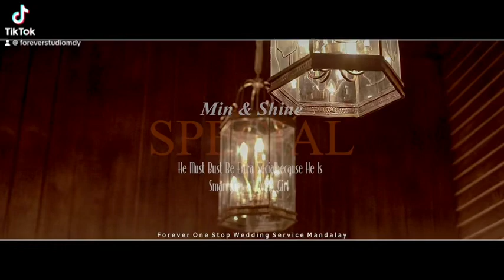February 5, 2024